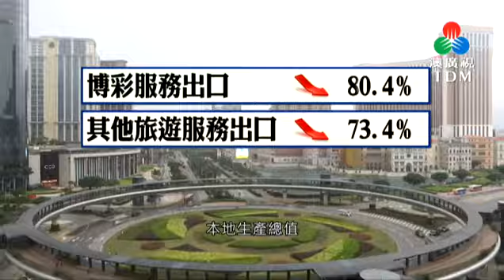去年澳門GDP實質收縮56%